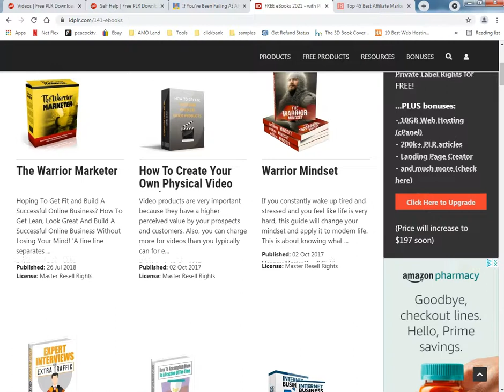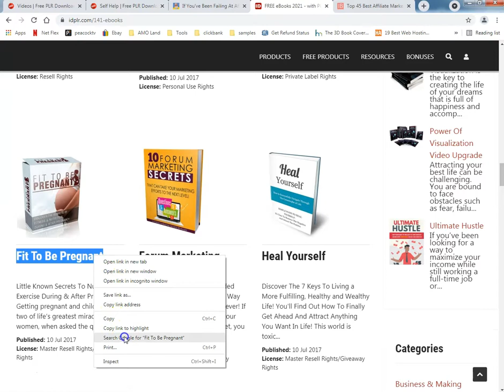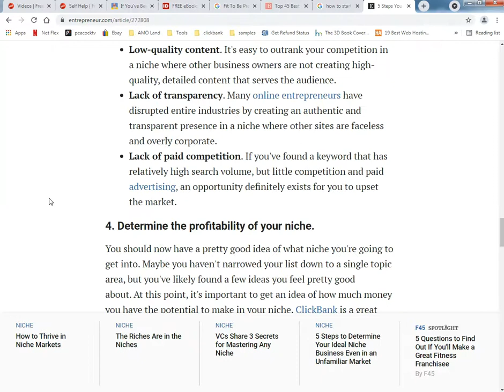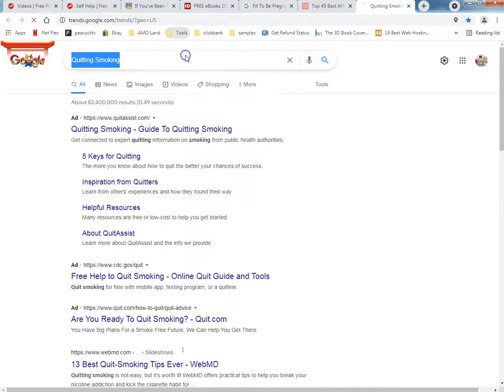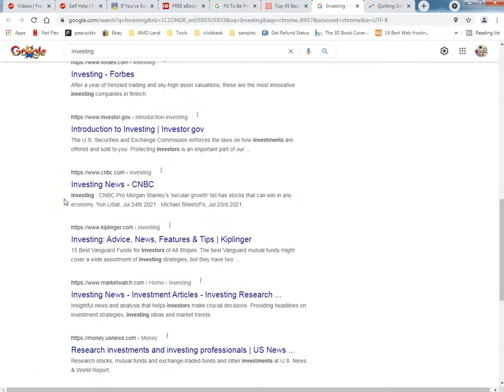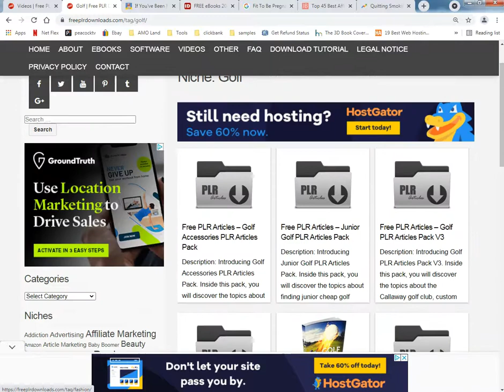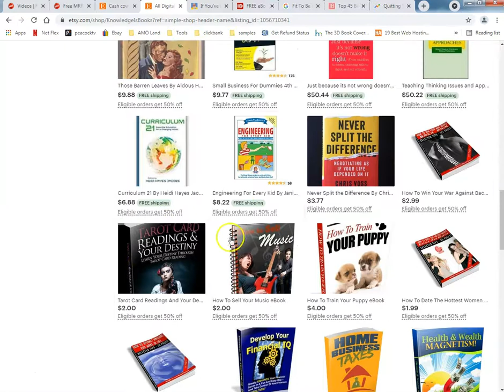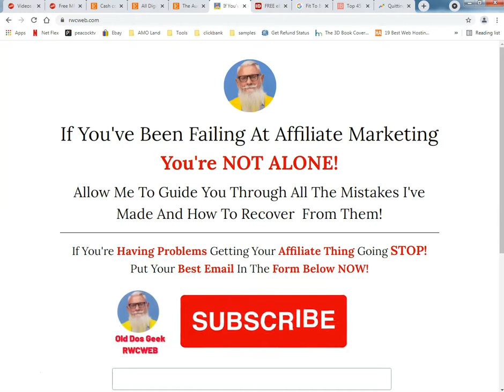Where To Sell Private Label Rights What I found 2021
What's Up Tubers!
Funny thing I found this odd place to sell PRL's

Ray is an Old School Dos Geek From The 90's
Here To Put Things In Perspective For You.
Remember, "If You Do Nothing, Nothing Happens" Right?

► How To Create Lead Magnets
► How To Build Sales Pages
► How To Do Your Graphics Like A Pro

My  Site
Sign Up To My Email List To Get More FREE Training

A few sites I created in my videos